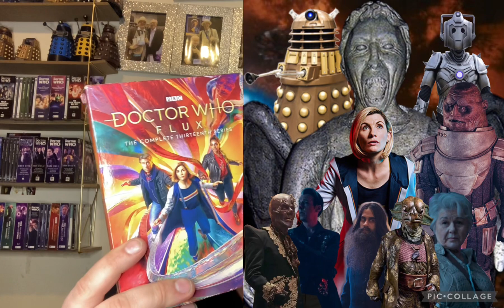Ranking every season/ series of Doctor Who from 1963-2022: 15th place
Welcome to 15th place in my series of ranking every season of Doctor Who from 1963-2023